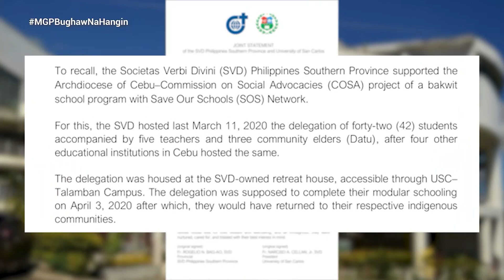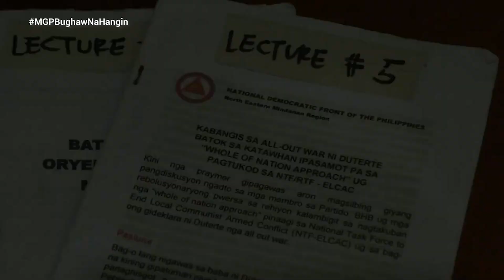Paaralan ng NPA: Baril sa Halip na Lapis | Magandang Gabi Pilipinas